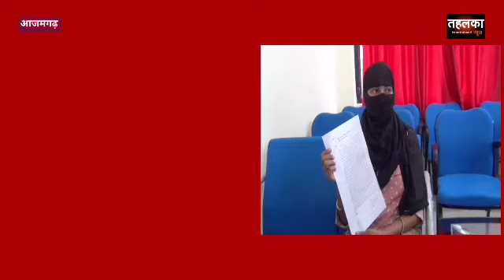आजमगढ़ | पिता ने किया शोषण औऱ पति ने कराया देह व्यापार, पुलिस ने ना सुना तो फिर...